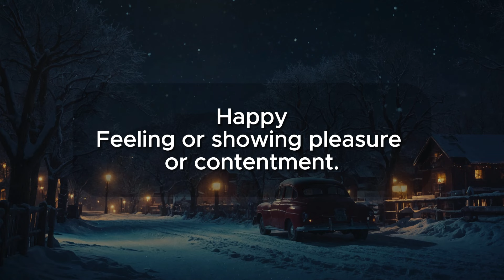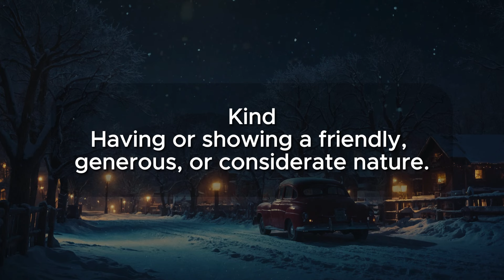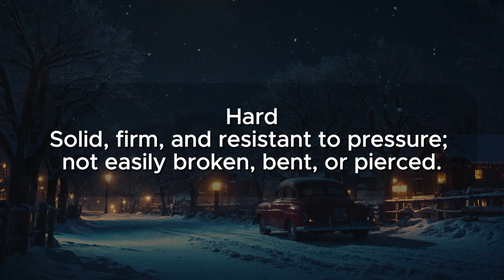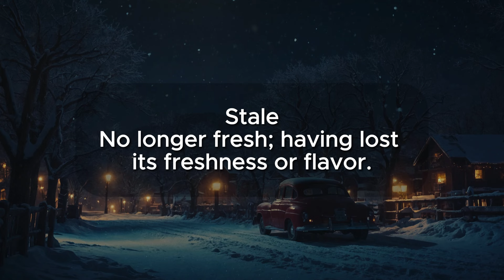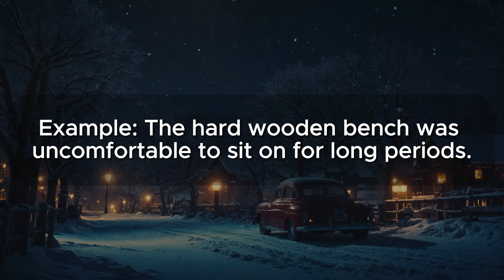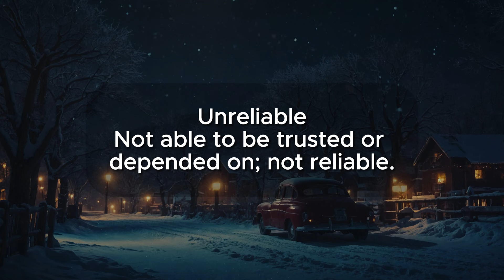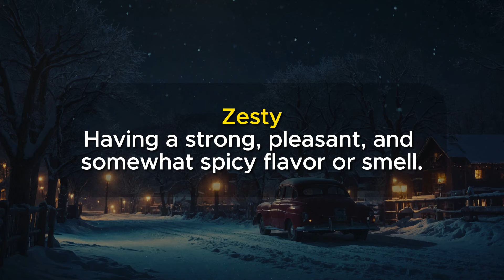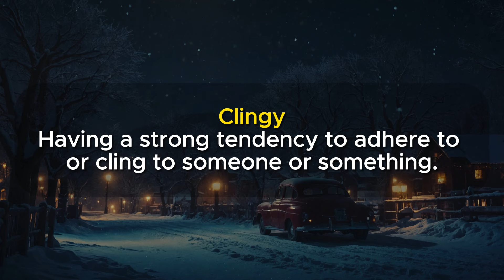100 Basic Adjectives for Daily Use | English Listening & Speaking Skills | Acquire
100 Basic Adjectives for Daily Use | English Listening & Speaking Skills | Acquire
Hello, English learners! Welcome back to Speak English Now. Today's video, "100 Basic Adjectives for Daily Use," 🌈 invites you to join on a journey to enhance your English listening and speaking skills through a captivating story. ✨📖🗣️

📘 What you'll find in this lesson:
💡 Language Acquisition: Acquire language without stress and speak fluently as soon as possible by answering questions.
🗣️ Speaking Practice: Sharpen your speaking skills with practical exercises and conversation prompts.
📝 Vocabulary Expansion: Build your word bank with relevant and useful vocabulary for various contexts.
📚 Reading Materials: Immerse yourself in diverse reading materials to strengthen your reading skills.
👂 Listening Opportunities: Enhance your listening comprehension through audio materials and exercises.